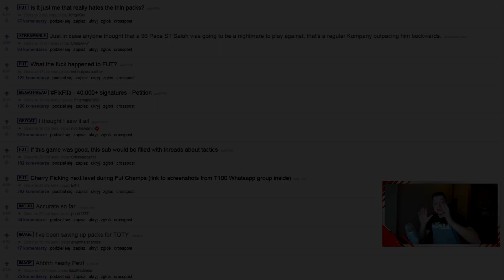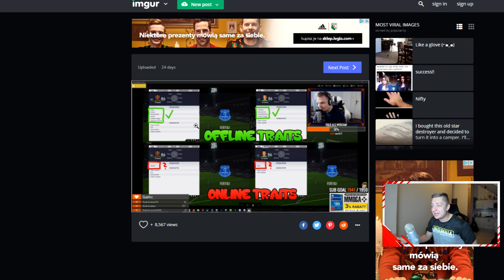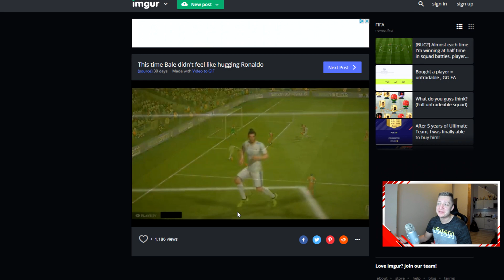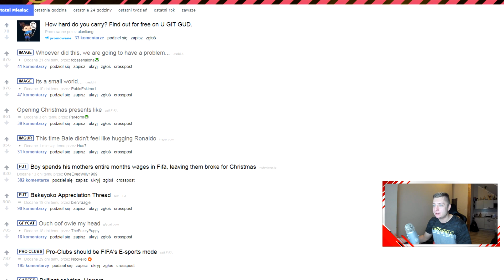REDDIT - FIFA 18 - NAJMOCNIEJSZY SAMOBÓJ EVER?!